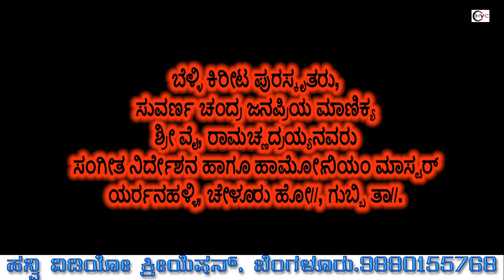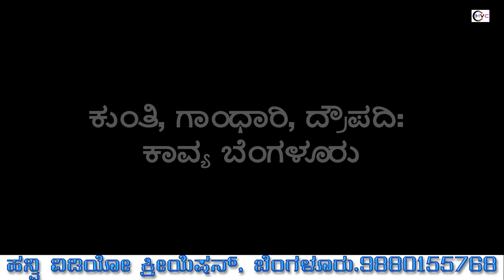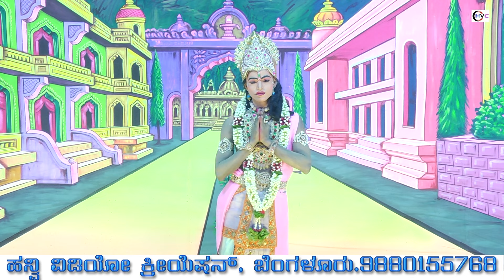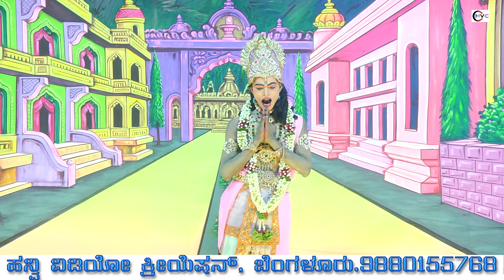ಕುರುಕ್ಷೇತ್ರ ಅಥವಾ ಧರ್ಮರಾಜ ಸ್ಥಾಪನೆ ನಾಟಕ ಭಾಗ - 01 ಜುಂಜಪ್ಪಸ್ವಾಮಿ ಸುಕ್ಷೇತ್ರ, ಹಾಗಲವಾಡಿ ಹೋ// ಗುಬ್ಬಿ ತಾ//.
Hanvi Video Creation#

ಶ್ರೀ ಜುಂಜಪ್ಪಸ್ವಾಮಿ ಕೃಪಾ ಪೋಷಿತ ನಾಟಕ ಮಂಡಳಿ.

ಜುಂಜಪ್ಪಸ್ವಾಮಿ ಸುಕ್ಷೇತ್ರ, ಹಾಗಲವಾಡಿ ಹೋ// ಗುಬ್ಬಿ ತಾಲ್ಲೂಕು.

ರಂಗಸಜ್ಜಿಕೆ:
ದಿ// ಗೋವಿಡಪ್ಪನವರ
ಶ್ರೀ ಬಸವೇಶ್ವರ ಡ್ರಾಮಾ ಸೀನರಿ, ತುಮಕೂರು.

ಹನ್ವಿ ವಿಡಿಯೋ ಕ್ರಿಯೇಷನ್ ಬೆಂಗಳೂರು.
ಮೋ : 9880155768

ಕುರುಕ್ಷೇತ್ರ ಅಥವಾ ಧರ್ಮರಾಜ ಸ್ಥಾಪನೆ

ಬೆಳ್ಳಿ ಕಿರೀಟ ಪುರಸ್ಕೃತರು,
ಸುವರ್ಣ ಚಂದ್ರ ಜನಪ್ರಿಯ ಮಾಣಿಕ್ಯ
ಶ್ರೀ ವೈ, ರಾಮಚ್ಣದ್ರಯ್ಯನವರು
ಸಂಗೀತ ನಿರ್ದೇಶನ ಹಾಗೂ ಹಾರ್ಮೋನಿಯಂ ಮಾಸ್ಟರ್
ಯರ್ರನಹಳ್ಳಿ, ಚೇಳೂರು ಹೋ//, ಗುಬ್ಬಿ ತಾ//.

ಸೂತ್ರಧಾರಿ, ವಿಧುರ:
ಯರ್ರಯ್ಯ

1ನೇ ಕೃಷ್ಣ:
ಕೃಷ್ಣಮೂರ್ತಿ

2ನೇ ಕೃಷ್ಣ:
ರಮೇಶ್ ಜೆ ಡಿ

ಧರ್ಮರಾಯ:
ಮೂರ್ತಿ ವೈ ಆರ್

ಭೀಮ:
ಬಸವರಾಜು (ಅಂಗಡಿ)

1ನೇ ಅರ್ಜುನ:
ಮಹಾಲಿಂಗಯ್ಯ ಜೆ ಸಿ

2ನೇ ಅರ್ಜುನ, ಸಾತ್ಯಕಿ:
ದಯಾನಂದ

ಅಭಿಮನ್ಯು:
ರಾಜು ಜೆ ಎಸ್

1ನೇ ದುರ್ಯೋಧನ:
ಚಿತ್ತಯ್ಯ

2ನೇ ದುರ್ಯೋಧನ:
ರಾಮಕೃಷ್ಣ ಜೆ ಸಿ

ದುಶ್ಯಾಸನ:
ಯೋಗೀಶ್ ಜೆ ವೈ

ಕರ್ಣ:
ಅಜ್ಜಪ್ಪ

ಶಕುನಿ:
ಬಸವರಾಜು ಕೆ ಎಸ್

ದ್ರೋಣ:
ರಾಜು

ಸ್ತ್ರೀ ಪಾತ್ರ:
ಉತ್ತರೆ, ರುಕ್ಮಿಣಿ, ನೃತ್ಯ:
ಚೈತ್ರ ತುಮಕೂರು

ಉತ್ತರೆ, ರುಕ್ಮಿಣಿ, ನೃತ್ಯ:
ನಂದಿನಿ ಬೆಂಗಳೂರು

ಕುಂತಿ, ಗಾಂಧಾರಿ, ದ್ರೌಪದಿ:
ಕಾವ್ಯ ಬೆಂಗಳೂರು

ವಾದ್ಯ ಗೋಷ್ಠಿ:
ತಬಲ: ಪವನ್ ಚೇಳೂರು

ಕ್ಯಾಶಿಯೋ: ಪ್ರವೀಣ್ ತುಮಕೂರು

ಕ್ಲಾರಿಯೋನೆಟ್: ವಿನಯ್ ಬೆಂಗಳೂರು

ತಾಳವಾದ್ಯ: ನಾರಾಯಣ್ ಗುಬ್ಬಿ

ಘಟ್ಟಂ: ಮಹಾಲಿಂಗಯ್ಯ ಹಾಗಲವಾಡಿ